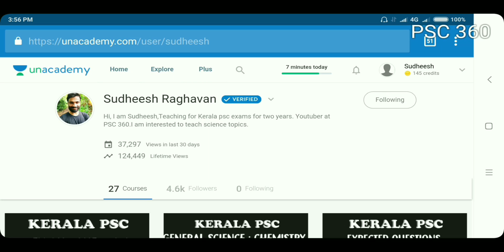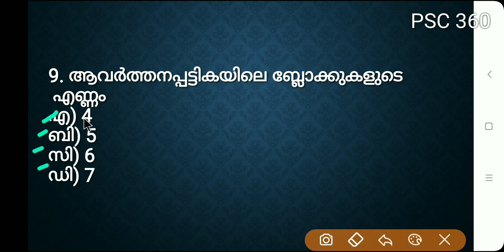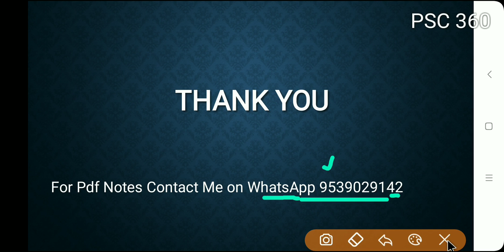Kerala PSC || Lab assistant Science Questions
Lab Assistant Science Questions